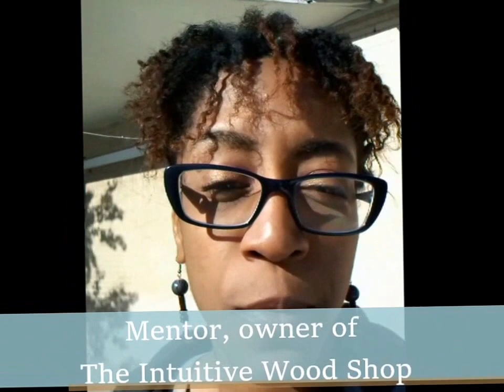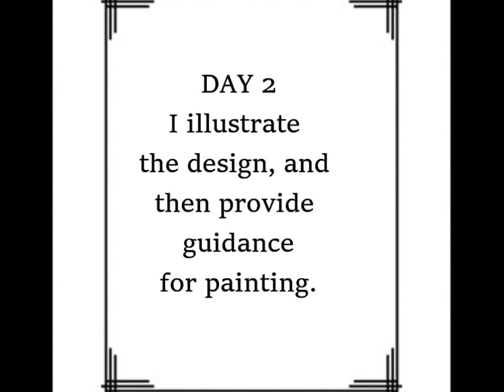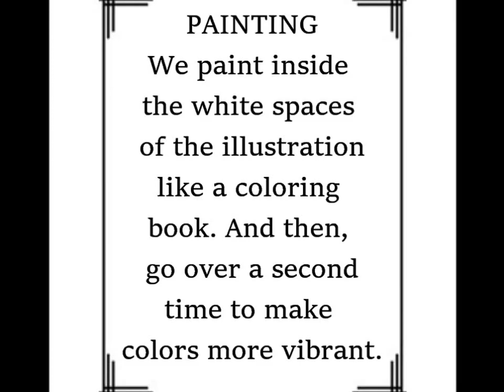Capstone Project Phoenix Lady Mural 2016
High School Mentor Program. Phase 1 of our Art Car. My interns and I will be completing this year for the Houston Art Car Show.